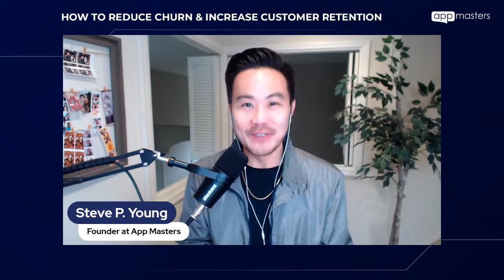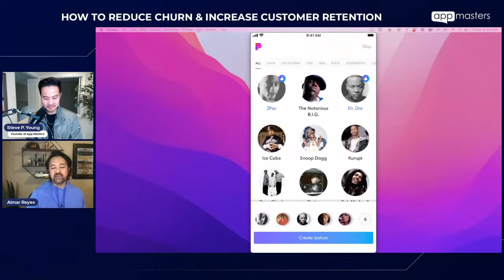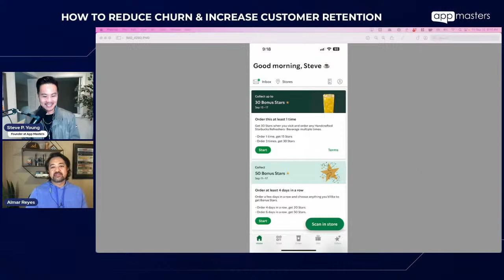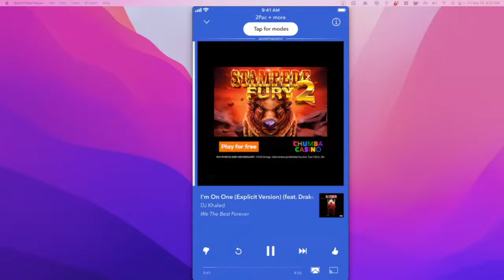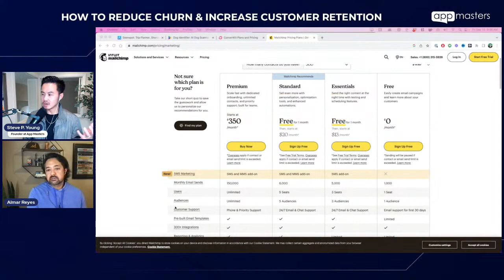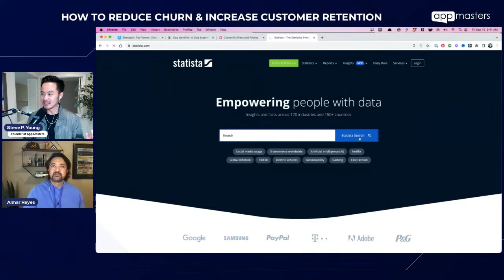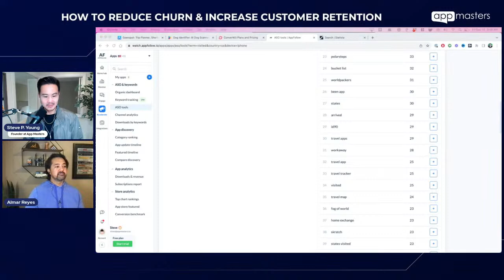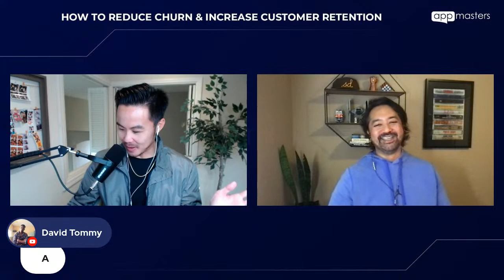How to Reduce Churn & Increase Customer Retention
Almar Reyes is the former Director of Audience Engagement and Lifecycle Marketing at Pandora. He is a marketing leader who has led engagement and retention campaigns for companies like Philo, EA, Activision and more!

He shares the most effective strategies and tactics that will help you reduce churn and increase customer loyalty.